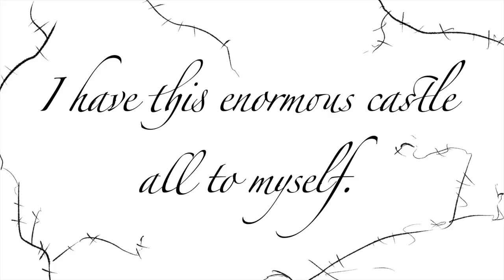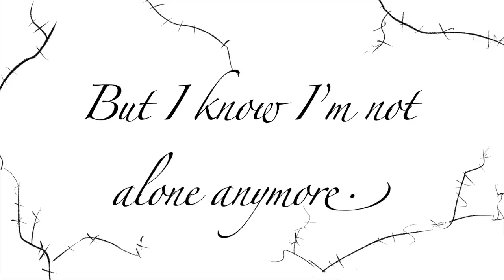Husband and Husband Special Announcement!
We'll share the link for the physical copy this Friday on our new vlog when it becomes available :) Thank you for supporting our creative work! It means the world!